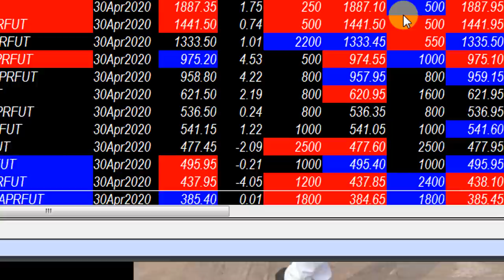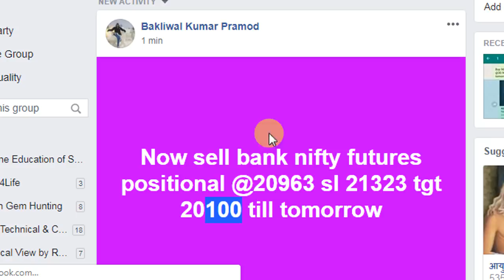mkt update at 2 22 pm important